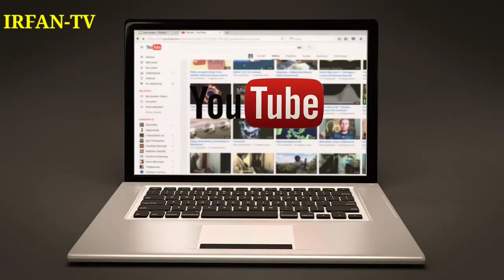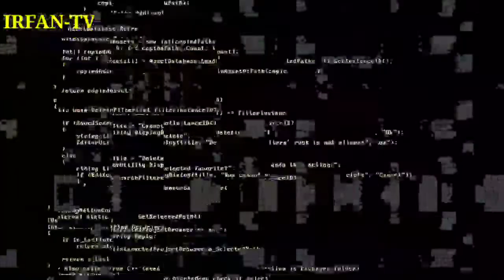यू ट्यूब का इतिहास ! Some famous youtubers Amit Bhadana AshishChanc.CarryMinati Gaurav C. Bhuvan B.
Introduction:
 In this video you can see the amezing fact around the world and the video language is Hindi so you can see fact video in Hindi and on this channel I use to upload video releted to Science, technology, facts, and historical facts.

You can watch my another videos Links are here!